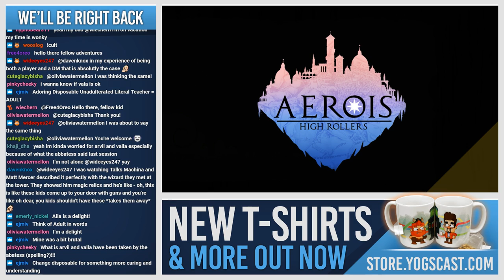High Rollers: Aerois #24 | Out of the Frying Pan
The team have some very difficult decisions to make in the aftermath of Breeze's ritual. Meanwhile, tensions are heating up in Kalie's Rest...